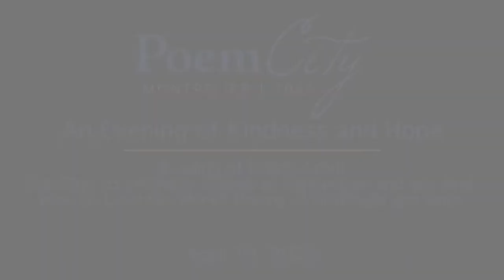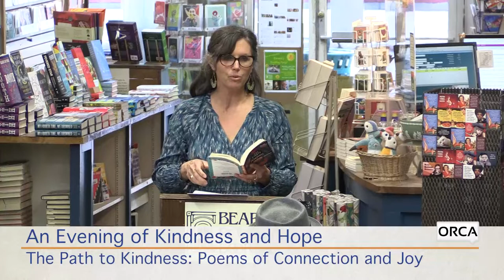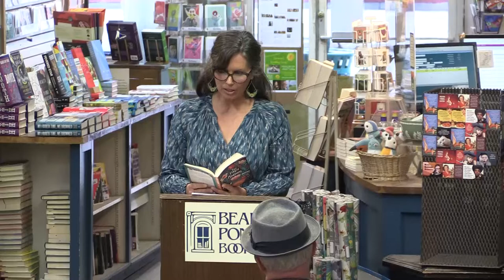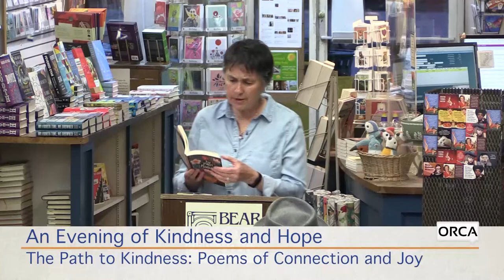Poem City - An Evening of Kindness and Hope 4/19/2022